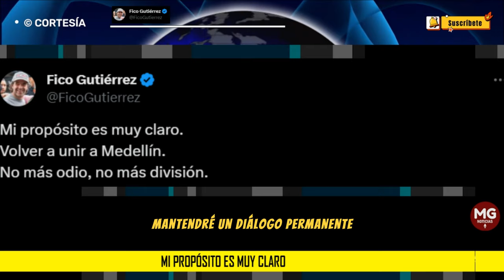"MI PROPÓSITO ES MUY CLARO" 📢 Federico Gutierrez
Mi propósito es muy claro.
Volver a unir a Medellín.
No más odio, no más división.
Que nos encontremos a partir de la diferencia.
Que nos respetemos como personas.
Durante varios días he tenido encuentros con los Concejales electos que representan todas las bancadas de diferentes partidos políticos que tendrán asiento en el Concejo de Medellín a partir del próximo 1 de Enero.
Les he planteado mi visión sobre los retos de ciudad y he escuchado sus propuestas para que trabajemos juntos.
Esta no es una discusión sobre la izquierda, la derecha o el centro.
Es una discusión sobre el sentido común y lo que espera la gente de nosotros para resolver sus problemas.
A partir del momento de mi posesión como Alcalde mantendré un diálogo permanente con todos los sectores sociales.
post FEDERICO GUTIERREZ